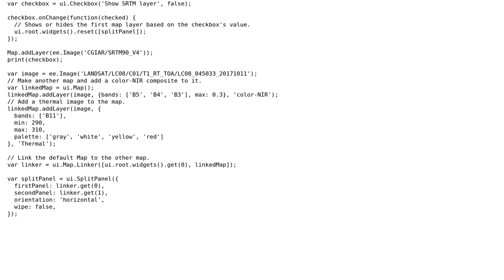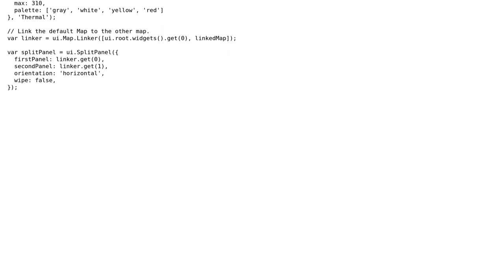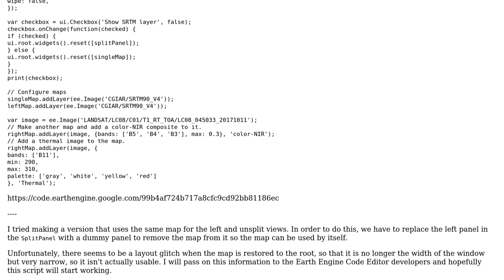GIS: Combine checkbox with splitpanel widget in Google Earth Engine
With thanks & praise to God, and with thanks to the many people who have made this project possible! | Content (except music & images) licensed under CC BY-SA | Music | Images & others | With thanks to user Kevin Reid user Barkley Dai and the Stack Exchange Network Trademarks are property of their respective owners. You are responsible for your own actions.